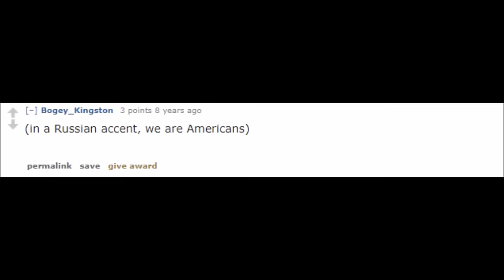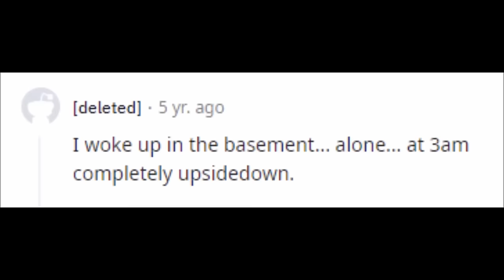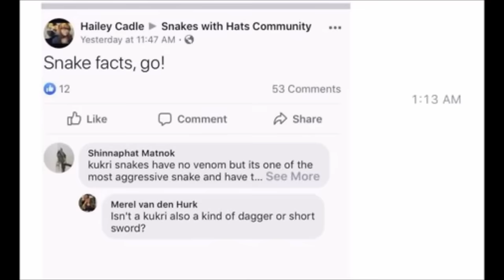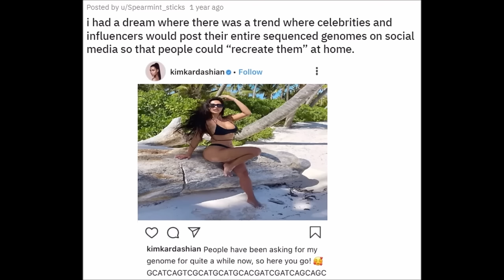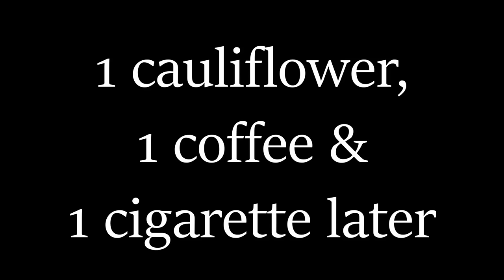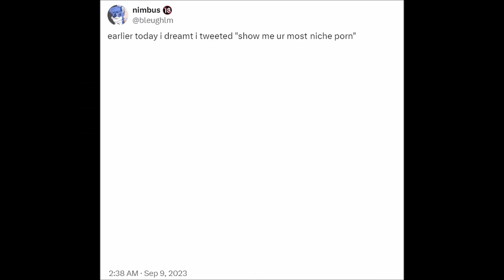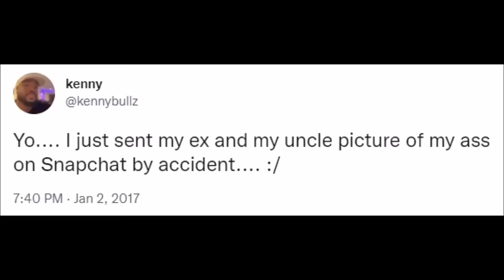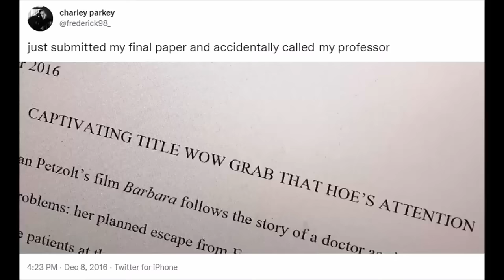Matt Rose Videos for 4 Hours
Matt Rose if you see this 💀💀💀💀
SOCIALS:
@wrenthefaerie ty for the time stamps!

0:00 - weirdest things people said in their sleep
8:21 weirdest things people did while sleepwalking
13:56  weirdest things people sleep texted
25:33  memes people made up in their dreams
38:01  things people dreamt they tweeted
52:12  accidentally sending your ex things
56:02  accidentally sending your therapist things
1:00:43  accidentally sending your teacher things
1:05:54  accidentally sending the wrong sticker
1:11:16  worst things to send your boss
1:17:51  how to blow a job interview
1:29:48  customer service brainrot
1:46:48  r/askouija
1:57:06  reddit’s worst bread interlude
1:57:41  back to r/askouija
2:01:15  poorly translated bootleg toys
2:10:06  randomly used quotation marks
2:16:18  poorly placed stickers
2:18:36 genuine bootleg fast food restaurants
2:21:47  graphic design fails
2:24:32 old people misnaming movies
2:32:03 google reviews of schools
2:35:49 kids saying weird stuff
2:41:32 little kids accurately naming things
2:48:21 finding things people wrote when they were younger
2:57:35 the weirdest things kids brought in for show & tell
3:02:22 weirdest texts from grandpas
3:08:56 weirdest texts from grandmas
3:14:20 grandparents vs speech to text
3:20:55 little kids vs speech to text
3:22:09 old people using facebook backgrounds wrong
3:25:55 forgetting your relatives follow you on social media/people your parents follow on social media
3:33:20 trying to say two things at the same time
3:50:26 sims horror stories
4:04:40 nice vs naughty cat of the week